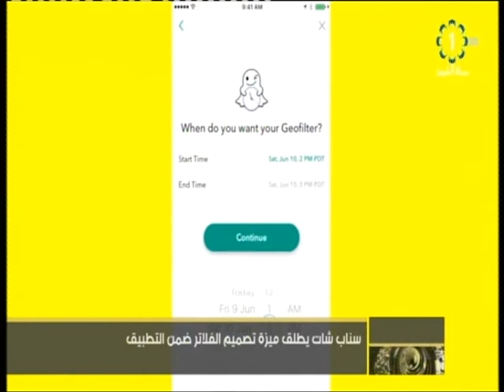سناب شات يطلق ميزة تصميم الفلاتر ضمن التطبيق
تلفزيون،الكويت:  سناب شات يطلق ميزة تصميم الفلاتر ضمن التطبيق 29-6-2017